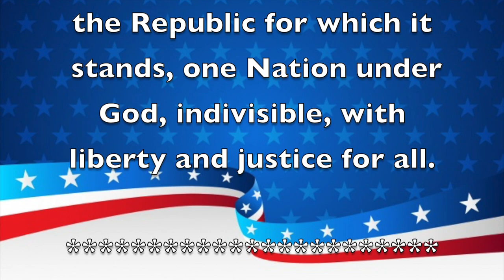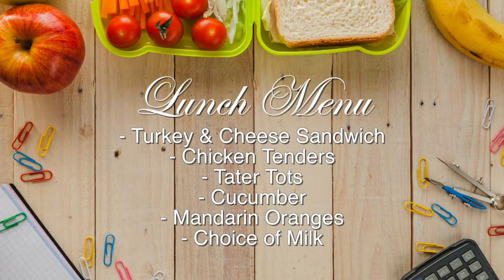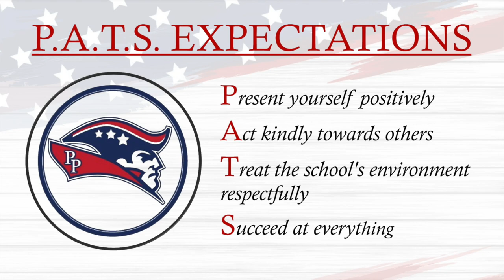Morning Announcements August 21st, 2023